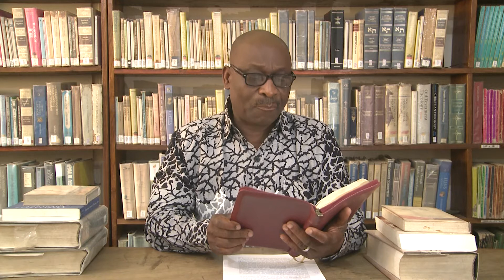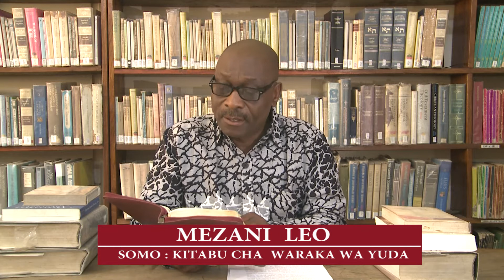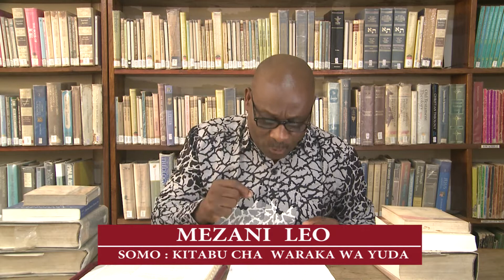MEZANI LEO -JIFUNZE KITABU CHA WARAKA WA YUDA-3A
MAFUNDISHO